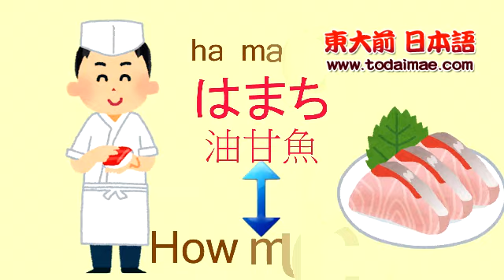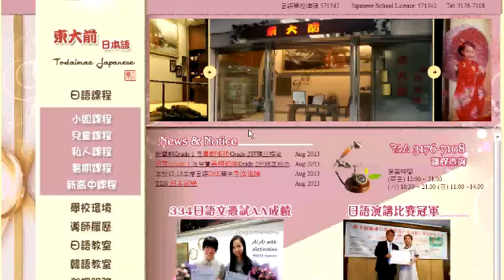日語 結賬 埋單 小故事 how to check the bill in Japanese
いくら幾多錢？ イクラ 三文魚子/鮭魚子
ハマチ油甘魚
ビール　啤酒

結賬/埋單的方法
お会計お願いします(o ka i ke i o ne ga i shi ma su)
お勘定お願いします(o ka n jo u o ne ga i shi ma su)
ご馳走さまでした(go chi so u sa ma de shi ta)

想學習日語？可以到我們的網上日文學習區，及我們的facebook fanpage，有更多的日語學音、日文詞彙教學。

日語課程 - 東大前日語課程（Todaimae Japanese）

我們的課程包羅萬有, 包括日語課程小組, 兒童日語課程, 私人日語課程, 暑期日語課程, 334新高中日語課程, 網上日語課程, 並由現任本港大學碩士、學士學位課程講師、日藉導師授課。